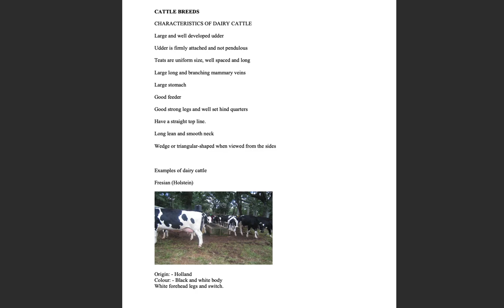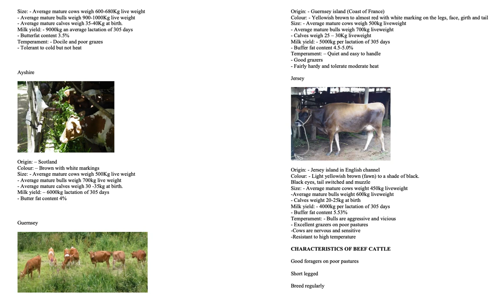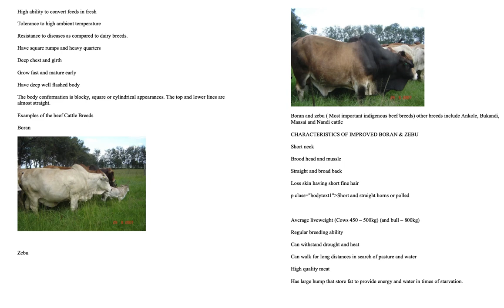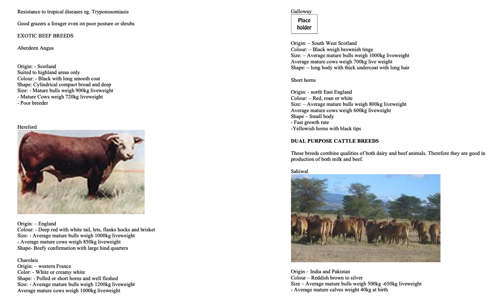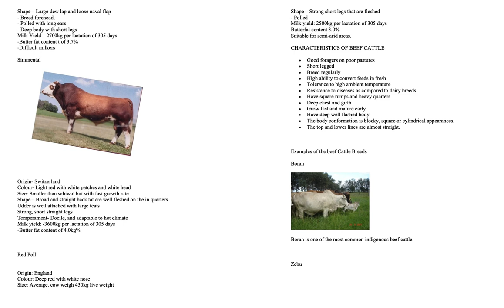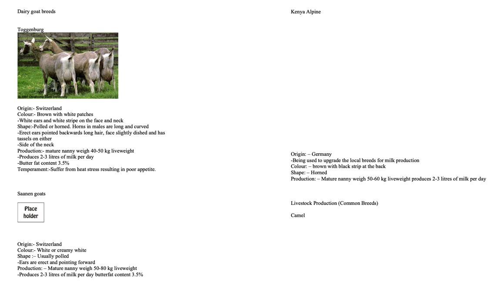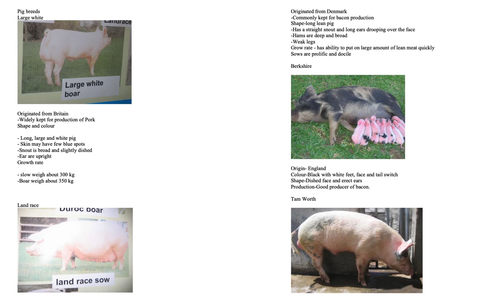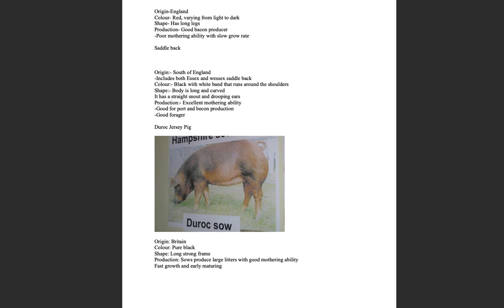cattle breeds | pig breeds | goat breeds 2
Cattle Breeds:

Angus,
Hereford,
Brahman,
Holstein,
Simmental,
Limousin,
Charolais,
Scottish Highland,
Jersey,
Guernsey,
Brown Swiss,
Gelbvieh,
Red Poll,
Shorthorn,
Galloway,
Texas Longhorn,
Santa Gertrudis
Pig Breeds:

Yorkshire,
Duroc,
Hampshire,
Berkshire,
Chester White,
Poland China,
Tamworth,
Large Black,
Gloucestershire Old Spot,
Pietrain,
Landrace,
Meishan,
American Guinea Hog,
Red Wattle,
Mangalitsa,
Ossabaw Island,
Kune Kune
Goat Breeds:

Boer,
Nubian,
Alpine,
LaMancha,
Saanen,
Spanish,
Kiko,
Nigerian Dwarf,
Oberhasli,
Pygmy,
Toggenburg,
Angora,
Cashmere,
Kinder,
Savannah,
Brush,
Fainting

Cattle Breeds:

Angus,
Hereford,
Brahman,
Holstein,
Simmental,
Limousin,
Charolais,
Scottish Highland,
Jersey,
Guernsey,
Brown Swiss,
Gelbvieh,
Red Poll,
Shorthorn,
Galloway,
Texas Longhorn,
Santa Gertrudis
Pig Breeds:

Yorkshire,
Duroc,
Hampshire,
Berkshire,
Chester White,
Poland China,
Tamworth,
Large Black,
Gloucestershire Old Spot,
Pietrain,
Landrace,
Meishan,
American Guinea Hog,
Red Wattle,
Mangalitsa,
Ossabaw Island,
Kune Kune
Goat Breeds:

Boer,
Nubian,
Alpine,
LaMancha,
Saanen,
Spanish,
Kiko,
Nigerian Dwarf,
Oberhasli,
Pygmy,
Toggenburg,
Angora,
Cashmere,
Kinder,
Savannah,
Brush,
Fainting

Cattle Breeds:

Angus,
Hereford,
Brahman,
Holstein,
Simmental,
Limousin,
Charolais,
Scottish Highland,
Jersey,
Guernsey,
Brown Swiss,
Gelbvieh,
Red Poll,
Shorthorn,
Galloway,
Texas Longhorn,
Santa Gertrudis
Pig Breeds:

Yorkshire,
Duroc,
Hampshire,
Berkshire,
Chester White,
Poland China,
Tamworth,
Large Black,
Gloucestershire Old Spot,
Pietrain,
Landrace,
Meishan,
American Guinea Hog,
Red Wattle,
Mangalitsa,
Ossabaw Island,
Kune Kune
Goat Breeds:

Boer,
Nubian,
Alpine,
LaMancha,
Saanen,
Spanish,
Kiko,
Nigerian Dwarf,
Oberhasli,
Pygmy,
Toggenburg,
Angora,
Cashmere,
Kinder,
Savannah,
Brush,
Fainting